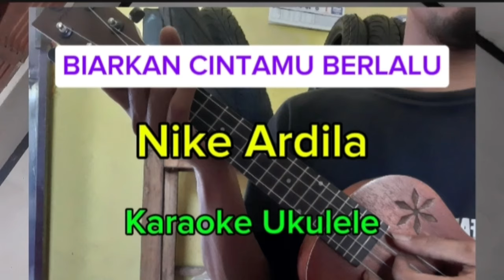Biarkan Cintamu Berlalu/ Karaoke Ukulele#karaokeakustik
Biarkan cintamu berlalu Nike Ardilla karaoke ukulele#ukulele